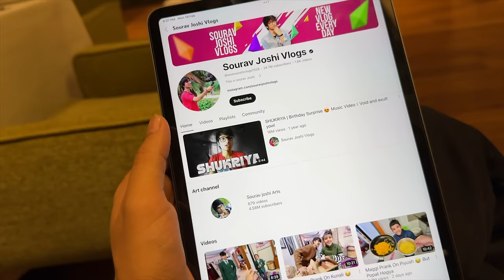My 5th Anniversary Vlog 😍